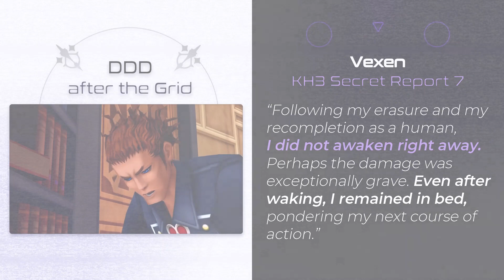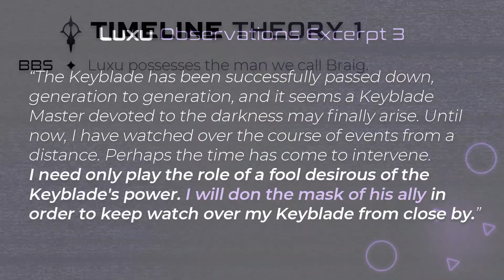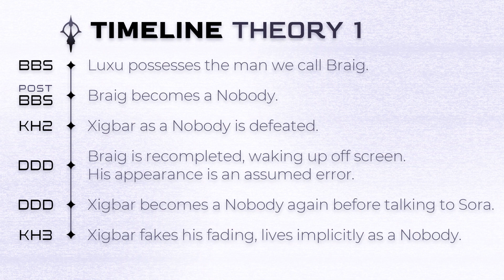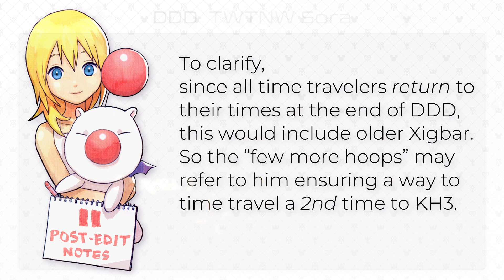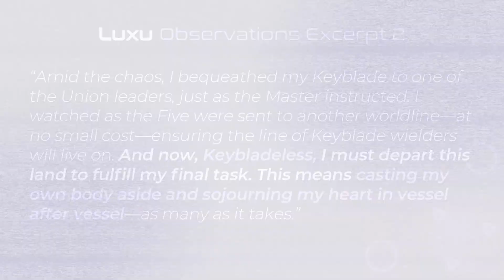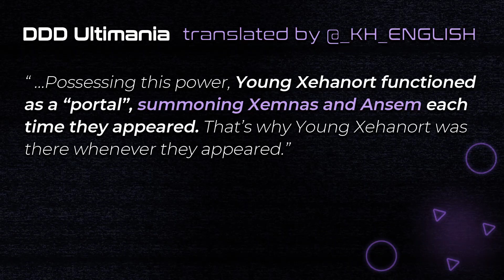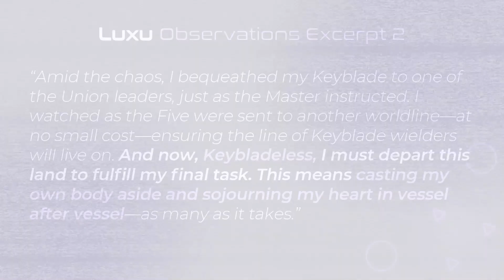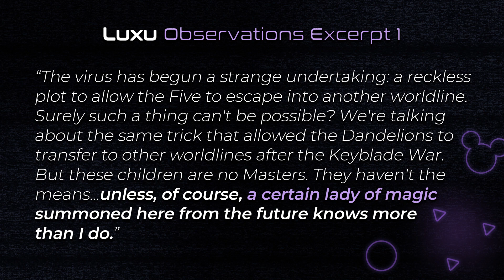How Xigbar's big secret changes his recompletion • Kingdom Hearts Theory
Theory: Re:Coded's secret ending with Xigbar and Young Xehanort has major implications for Xigbar's future.

00:00 • Introduction
00:40 • Connecting 3 Radiant Garden cutscenes
03:04 • Nobodies and aging
04:38 • Theory 1: Braig's model is an error
06:20 • Theory 2: Comparing Terra-Xehanort
10:06 • Theory 3: Young Braig time traveled
12:39 • Luxu's ability to insert/expel his heart
13:48 • These cutscenes' meta importance